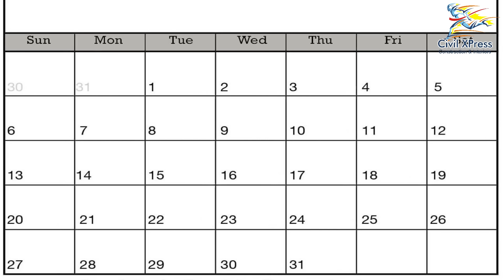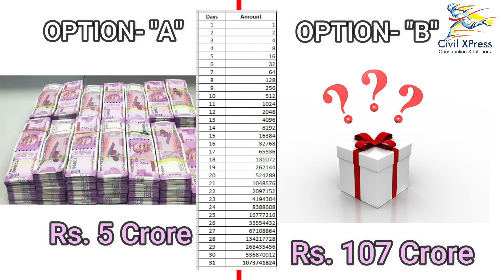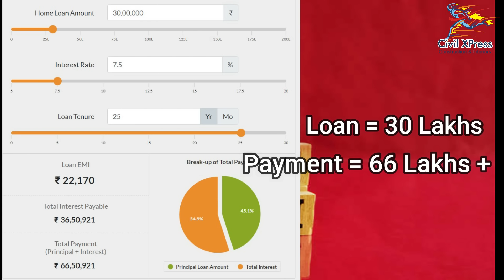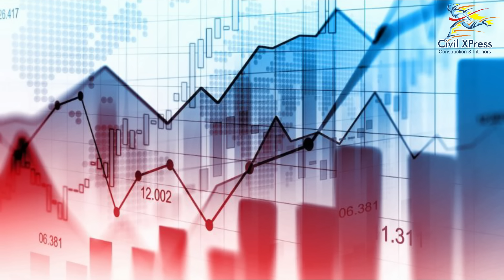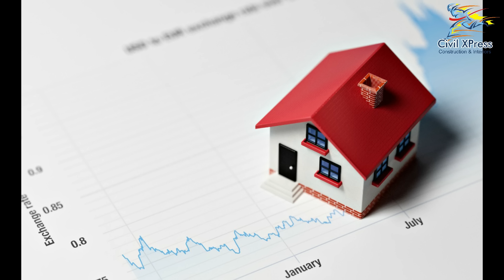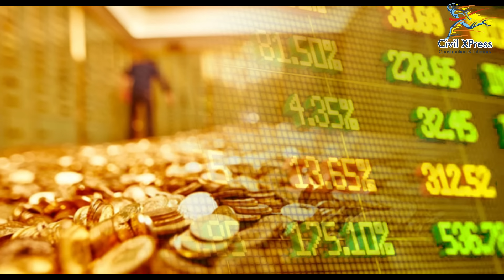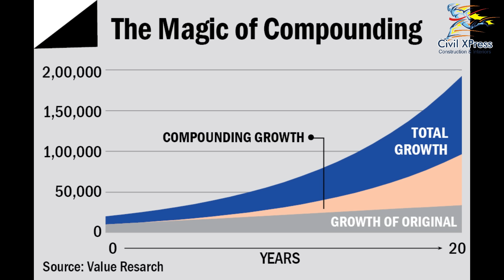இத செஞ்சா இனி எல்லாரும் வீடு வாங்கலாம்👌| யாரும் சொல்லாத 𝗦𝗘𝗖𝗥𝗘𝗧 𝗜𝗗𝗘𝗔 😱 | 𝗛𝗼𝗺𝗲 𝗟𝗼𝗮𝗻 𝗧𝗶𝗽𝘀 in Tamil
For Construction Around Chennai 👉:
We Charge – Rs.1799 /Sqft (Negotiable)
Office: T.Nagar, Chennai

Thanks for All Your Love & Support மக்களே

Paid Stock Images and Videos (Licensed)